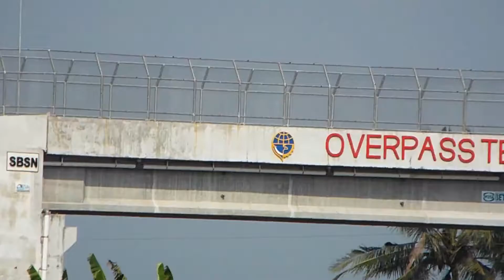Overpass Tegalgondo Purworejo yg lagi VIRAL(Epi.04)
OVERPASS TEGAL GONDO BUTUH PURWOREJO KAB KEBUMEN